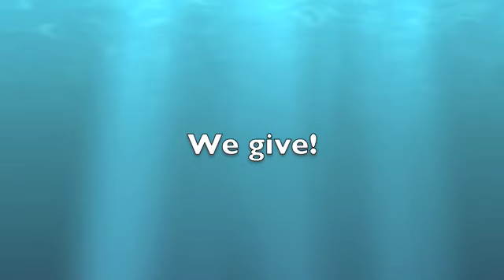Failure to Launch Mentos Rocket